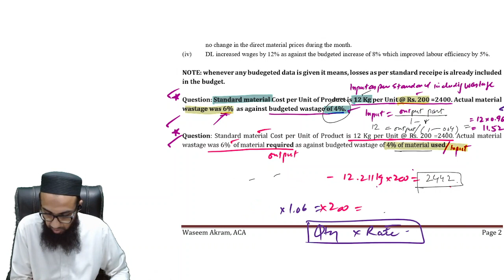1 5 Rev Treatment of Losses my mistakes in previous videos